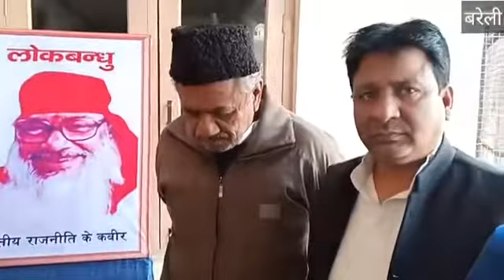बरेली : सपा कार्यालय पर मनाई गई राज नारायण की जयंती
समाजवादी चिंतक और विचारक राज नारायण की जयंती बरेली समाजवादी पार्टी के कार्यालय पर कार्यकर्ताओं ने गर्मजोशी से मनाई इस मौके पर कदीर अहमद आरिफ कुरैशी, राजेश अग्रवाल, दीपक शर्मा समेत बड़ी संख्या में समाजवादी पार्टी के कार्यकर्ता और नेता मौजूद रहे।